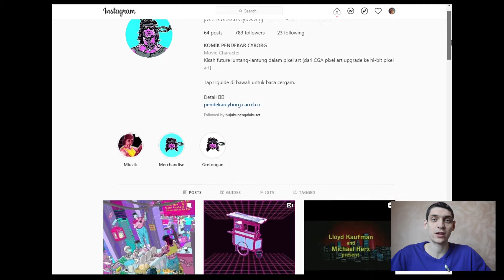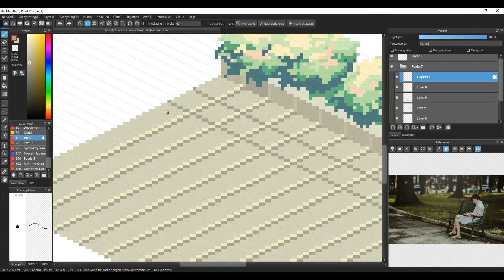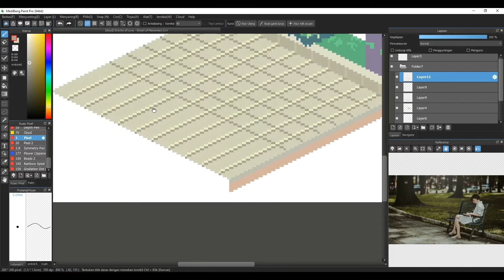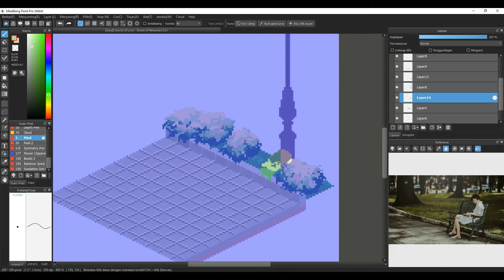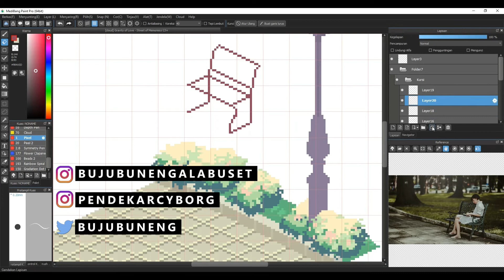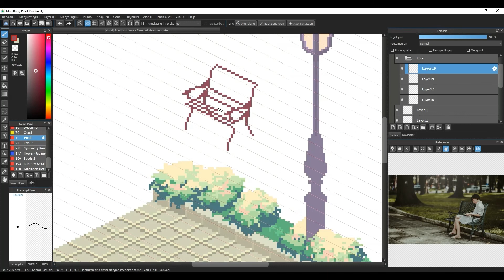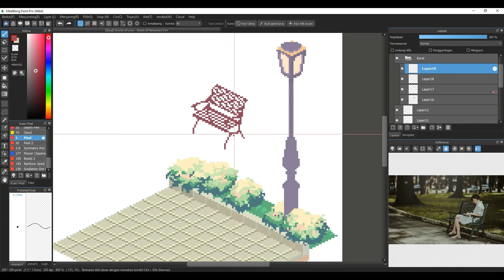NFT ART Podcast #2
Hello friends,  our today’s guest  Aditya Saputra. He is a talented pixel artist . English is not his native language, but it’s not a problem, ok? So together with Artem we will read questions and answers and at this time we will show the recorded process of creating.

00:00 Spotify
00:29 Greeting
01:06 Please position yourself. Your real name, for example. Tell something about you and your art. What country do you live?
01:28 What kind of education do you have and what art do you draw?
01:44 Why did you choose digital art?
01:55 Did you try to draw with paints?
02:03 Can you say something about pixelart in general? How do you feel it?
02:19 What programs do you use?
02:27 What inspires and motivates you, maybe several artists?
02:50 Do you live on selling your own artworks or you have a full time job?
03:06 What books, music, movies do you like?
03:52 Do you play computer games? What are they?
04:10 Who did you want to be as a child?
04:21 What platforms do you use for selling art?
04:38 All social media links, links for galleries, Artstation, all links that you can provide which describe you and your art.
04:53 What YouTube channels do you watch for tutorials? Or other platforms you use for learning
05:10 Do you have paid courses for beginners? Or you can help them for free (of course limiting the time).
05:27 Your vision of crypto currency and crypto art in the future (only your opinion)
06:01 Favourite color
06:12 Tell please a short story of crypto punks (your vision). What are they and why they are so trendy?